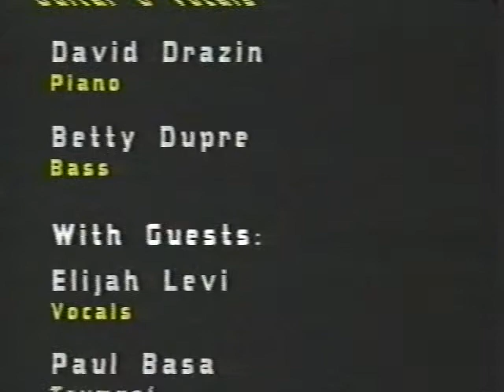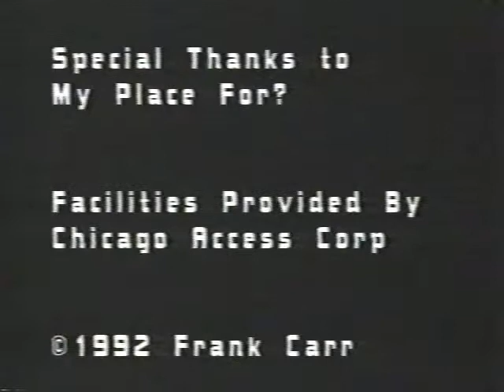Jason Singer sitting in with Floyd McDaniel in 1992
This was on Cable Access (not that anyone asked if it was okay...ha). Floyd (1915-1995), who was an original member of The Five Blazes, was a TRUE gentleman. He was the leader of the Cotton Club Tramp Band for years and was also a member of The Ink Spots, and was a member of Willie Dixon's Big Three Trio.